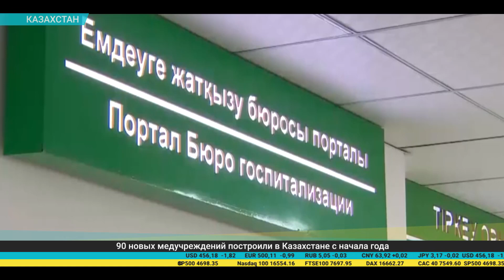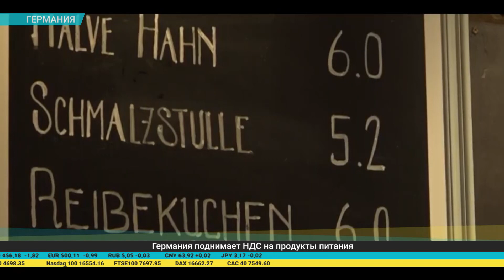Дайджест экономической прессы